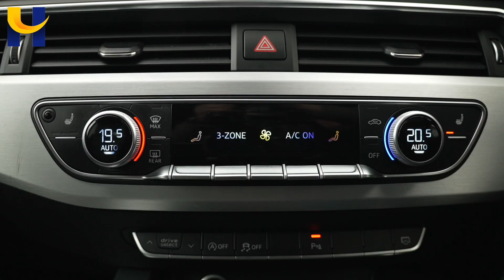Audi S4 DH66GZZ